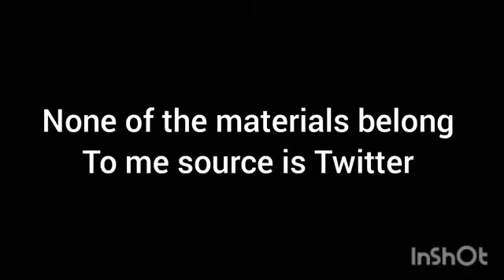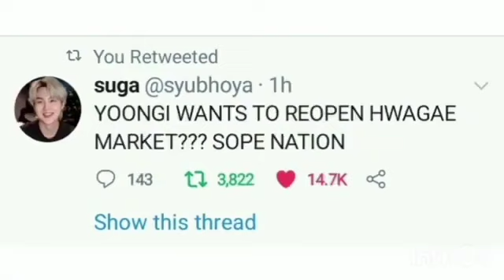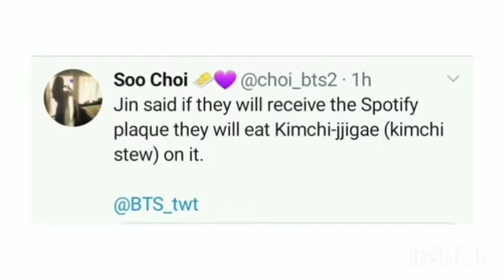210809 | BTS ZOOM FAN MEETING FULL [ ENGSUB]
Just For A Memory 💜️